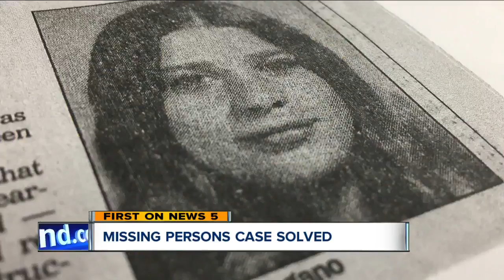Missing Akron girl identified 40 years later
More than four decades after a 17-year-old Akron girl went missing without a trace, family and friends of the missing teen now have closure after investigators identified her through DNA evidence.